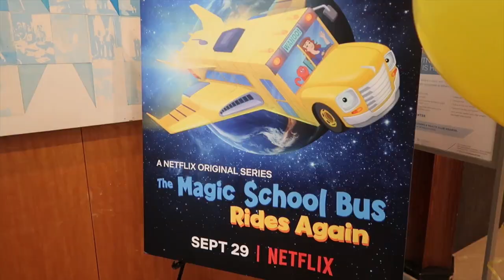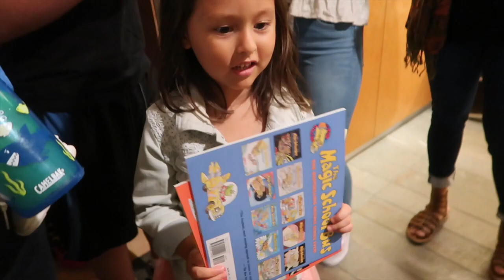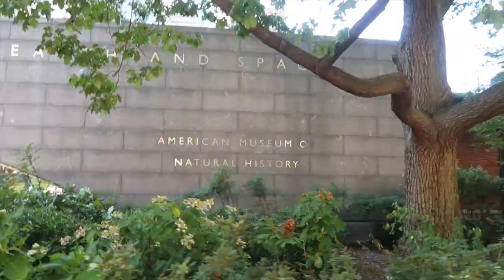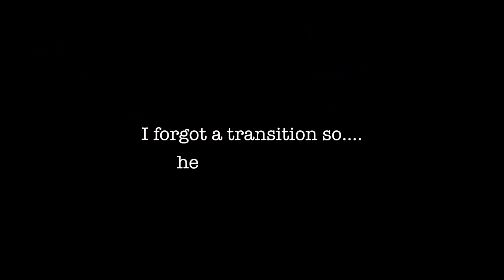FIRST TIME DRINKING!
Fun preview of the Magic School Bus then decide to hit up the American Museum of Natural History. Gunner is now grown up and enjoying it a bit more. Some fish buying then heading to a party!! First time drinking too---

Song: Heaven [Top Shelf Sounds Release]
Artists: Born Sinners